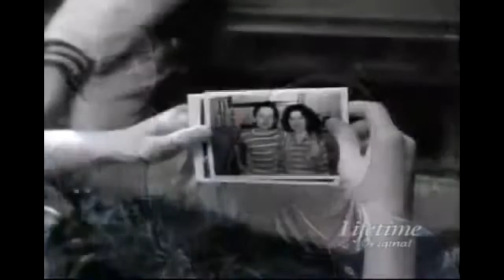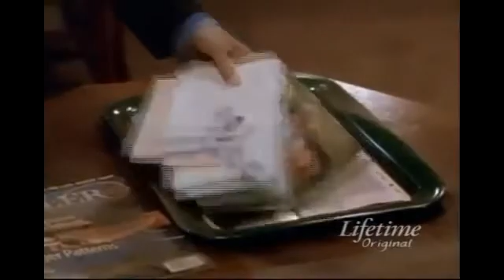Any Day Now Season 3 Episode 19 What If